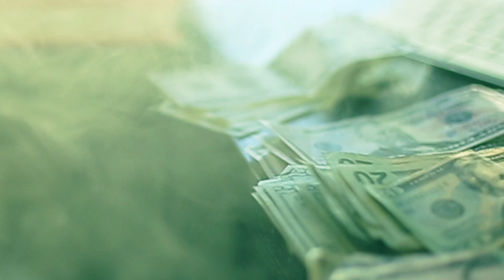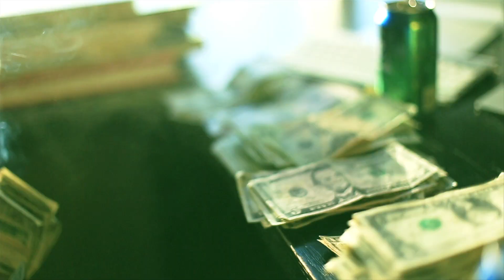Soulja Boy Tell 'Em - Break The Bank | Shot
Written By: @souljaboy
Directed By: @whoishidef
SODMG Records 2013